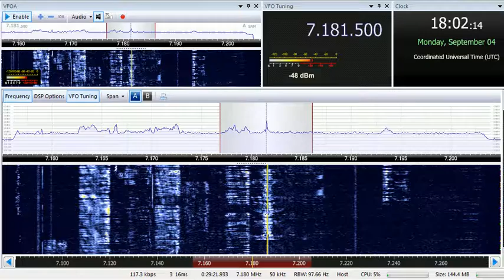04 09 2017 VOBME 1 Dimtsi Hafash in Arabic to EaAf 1801 on 7181,5 Asmara Selea Daro